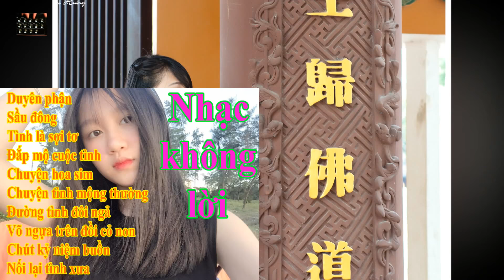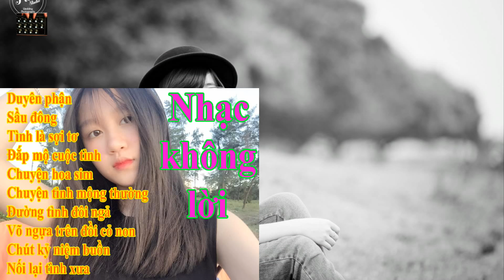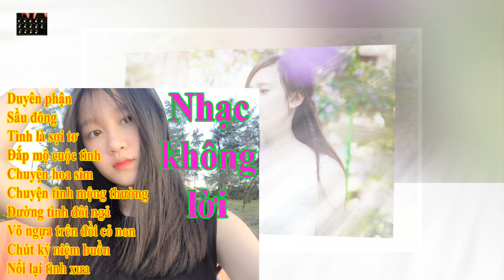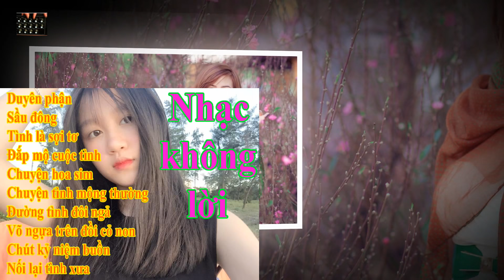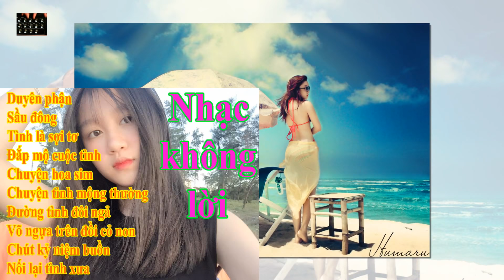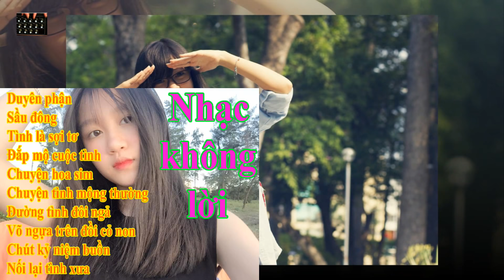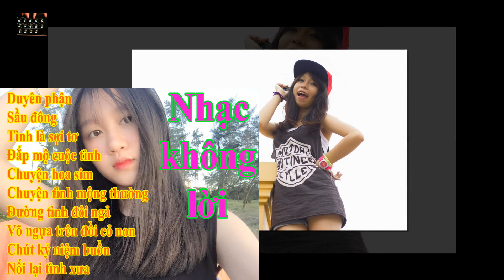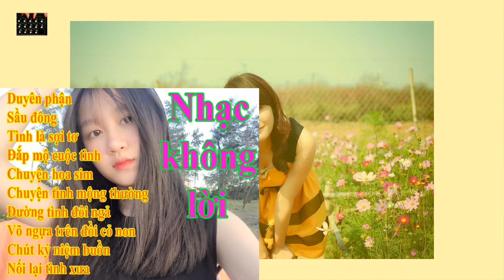Liên Khúc Nhạc Bolero Không Lời hay chọn lọc 2018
Những ca khúc nhạc không lời hay chào ngày mới

Duyên phận
Sầu đông
Tình là sợi tơ
Đắp mộ cuộc tình
Chuyện hoa sim
Chuyện tình mộng thường
Đường tình đôi ngả
Võ ngựa trên đồi cỏ non
Chút kỷ niệm buồn
Nối lại tình xưa

Kênh review âm thanh chuyên dụng
Nhạc trẻ karaoke sống động
Nhạc không lời remix 2017
Rap việt mix